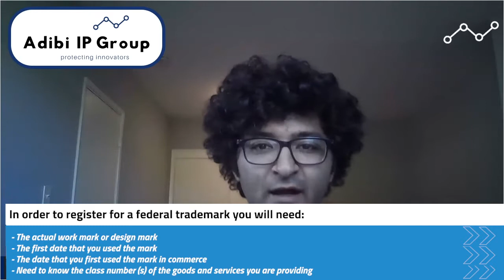What is a trademark?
In this episode, Amir walks us through the how a trademark can protect your brand, and why it actually protects the consumers.

Adibi IP Group's Live Intellectual Property Q&A with Amir and Victoria.